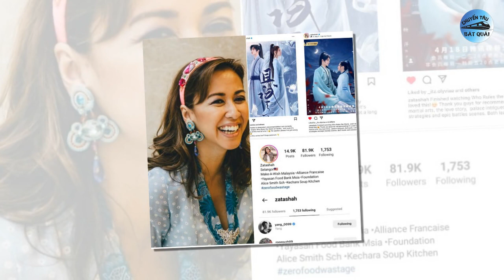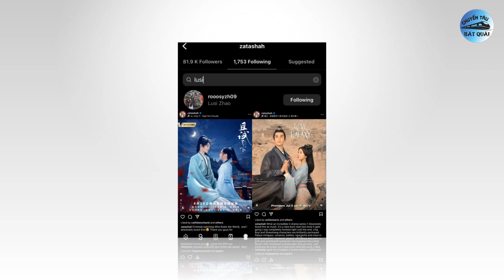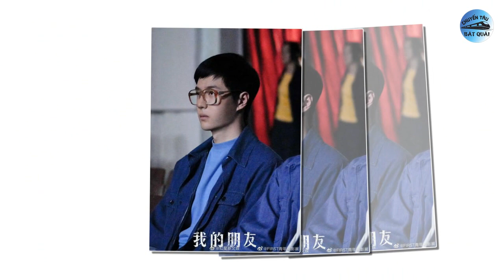Dương Tử là sao nữ duy nhất khiến dòng phim này đại bạo, Công chúa Malaysia phát cuồng diễn viên này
1. Triệu Lộ Tư - Dương Dương và Ngô Lỗi quá hot khiến cả công chúa Malaysia phát cuồng.
Năm 2022 được coi là một năm cực kỳ thành công đối với Triệu Lộ Tư. Không chỉ có phim truyền hình rating tốt, nàng tiểu hoa 95 còn có đến hai bộ phim chiếu mạng lên sóng. Nhờ vậy không chỉ lưu lượng tăng, danh tiếng và sức ảnh hưởng của Triệu Lộ Tư cũng nâng cao rõ rệt. Bên cạnh đó, hai bạn diễn của Triệu Lộ Tư trong năm 2022 là Dương Dương và Ngô Lỗi cũng nhận được niềm vui lớn.
2. Phim của Vương Nhất Bác gây sốt tại LHP Quốc tế Berlin lần thứ 73.
Mới đây, truyền thông đưa tin phim điện ảnh Người Bạn Của Tôi với sự góp mặt của Vương Nhất Bác sẽ được công chiếu tại LHP Quốc tế Berlin lần thứ 73. Đây được xem là lần xuất ngoại đáng nhớ của nam diễn viên sinh năm 1997. Trong một diễn biến khác, phim Vô Danh với sự góp mặt của anh cũng đã cán mốc 900 triệu NDT doanh thu.
3. Dương Tử là sao nữ duy nhất liên tiếp có phim bạo ở thời kỳ đỉnh cao của đam mỹ chuyển thể.
Gia nhập làng giải trí đã lâu và cũng quen mặt với khán giả màn ảnh nhỏ, thế nhưng phải đến năm 2018 Dương Tử mới trở thành lưu lượng tuyết đầu Cbiz. Sở hữu ngoại hình xinh đẹp chưa đủ, cô nàng còn được cho là có diễn xuất tốt đặc biệt là trong những phân cảnh bi thương. Ngoài ra, Dương Tử cũng được biết đến là mỹ nhân duy nhất “bạo” khi dòng phim đam mỹ chuyển thể đang làm mưa làm gió.
4. Ở tuổi 36, Dương Mịch làm được điều mà Phạm Băng Băng cả đời cũng không dám thực hiện.
Mới đây, Dương Mịch gây sốt khi chia sẻ ảnh bản thân đang thực hiện quá trình tẩy tóc. Theo chia sẻ của cô, để hoàn thành quá trình này, nữ diễn viên đã phải ngồi suốt 7 tiếng đồng hồ. Khi việc Dương Mịch nhuộm tóc được lên hot search Weibo, nhiều người “réo” tên Phạm Băng Băng vào.
5. Trương Tịnh Nghi làm gì mà bị khuyên không nên đóng cổ trang?
Sau thành công của Chiếc Bật Lửa Và Váy Công Chúa, Trương Tịnh Nghi và Trần Phi Vũ đều trở nên nổi tiếng hơn. Trương Tịnh Nghi hiện được biết đến là một trong những tiểu hoa nổi bật lứa 95 của Cbiz. Với ngoại hình đẹp, diễn xuất tốt cô nàng kỳ vọng sẽ còn phát triển hơn nữa trong tương lai.